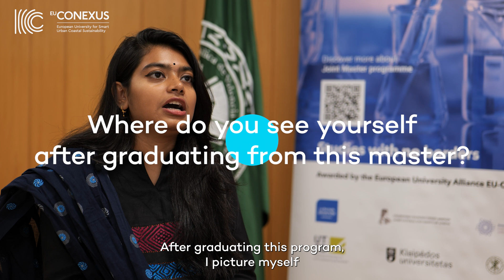Why did you choose this master? | Joint Master in Marine Biotechnology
Enrol and be inspired by our team of specialist thematic researchers. Participate in cutting edge research in blue biotechnology. Learn from leading industry experts bringing real work experience into the classes.

Studies with no border – be part of something bigger
Study in European Universities from four different countries. Participate in trans-national research teams. Gain a Joint Masters Degree awarded by a European University Alliance and recognisable by six European Universities.

International study campus
Enjoy a range of social and sporting activities. Experiment at least three different countries culture and lifestyles.